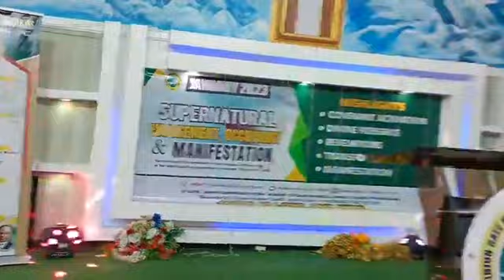PROPHETIC ANOINTING (TEACHING) 29-01-2023